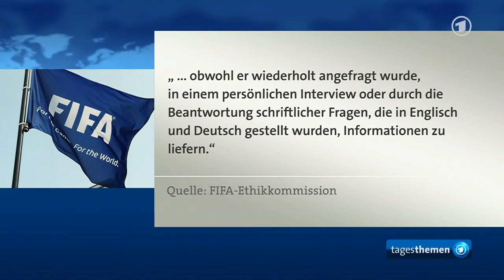tagesthemen 21:50 Uhr, 14.06.2014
Themen der Sendung: Nach Flugzeugabschuss in der Ukraine, Kampf gegen Islamisten im Irak, Weitere Meldungen im Überblick, FIFA-Sperre für Beckenbauer